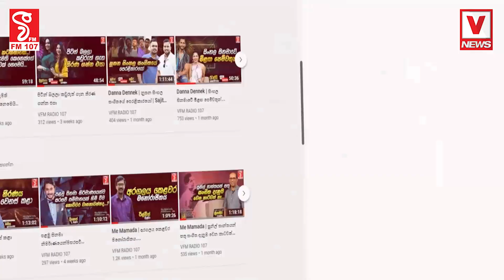ගිනි තියපු ගෙවල්වලට වන්දි ගෙව්වා නම් ගිනිතියපු බස්වලට කෝ වන්දි..?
අපිත් එක්ක බයිලා ගහන්න එන්න එපා හරියැ
බස් ගැමුණු හොඳටම ෆයර් වෙලා හතර අතේ නෙලයි